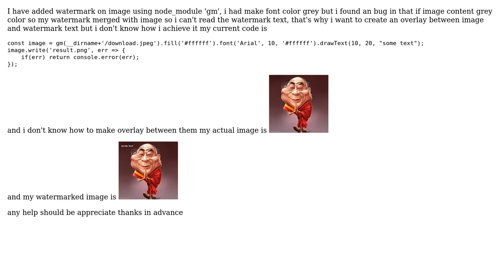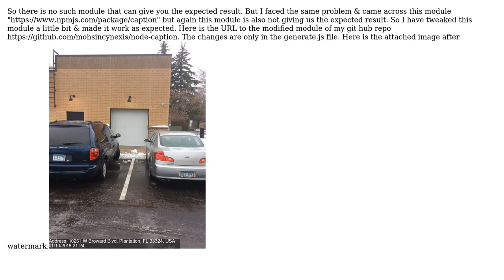watermark in image using nodejs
With thanks & praise to God, and with thanks to the many people who have made this project possible! | Content (except music & images) licensed under CC BY-SA | Music | Images & others | With thanks to user Mohsin Khan user Mohammad Zeeshan and the Stack Exchange Network Trademarks are property of their respective owners. You are responsible for your own actions.